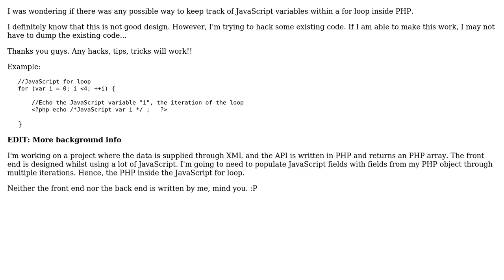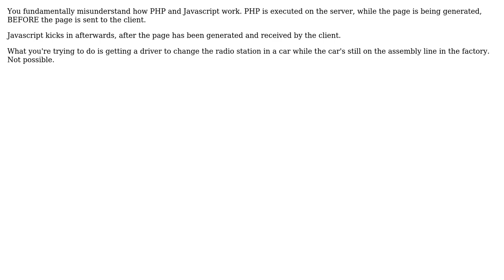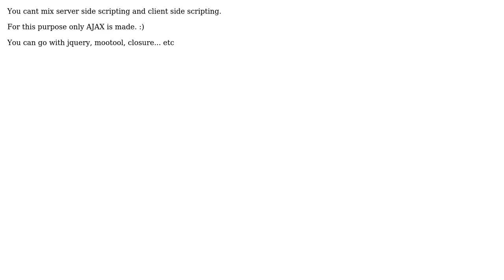Running PHP inside of a Javascript loop, any way to keep track of iterations? (4 Solutions!!)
Running PHP inside of a Javascript loop, any way to keep track of iterations?

With thanks & praise to God, and with thanks to the many people who have made this project possible! | Content (except music & images) licensed under CC BY-SA | Music | Images & others | With thanks to user Vu0tran user Marc B user Love Sharma user Ben user alex and the Stack Exchange Network Trademarks are property of their respective owners. You are responsible for your own actions.